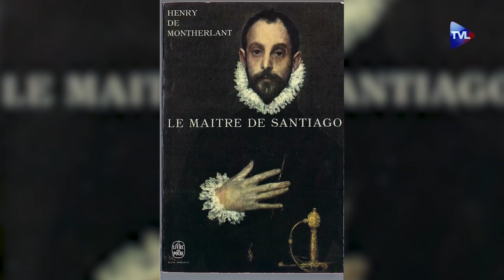Le théâtre, un autre mystère de l'incarnation - Les Conversations n°8 - Jean-Luc Jeener - TVL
Jean-Luc Jeener a sauvé un vieux théâtre du centre de Paris et l’a voué à la littérature et au répertoire français : c’est par excellence un lieu de reconquête culturelle, auquel ce personnage hors norme, si profondément original qu’on n’en saurait rien dire, ajoute une dimension spirituelle. Grand lecteur, acteur, metteur en scène, directeur de spectacle luttant bec et ongles contre la médiocrité conformiste de notre temps, ce personnage du futur, qui fait de la scène le lieu sans cesse renouvelé du mystère de l’incarnation, incarne à lui seul toutes les forces de l’esprit. Allez au théâtre, ré-enchantez-vous et découvrez ce flamboyant Parisien pour qui être Conservateur, c’est, chaque soir, passer la flamme.